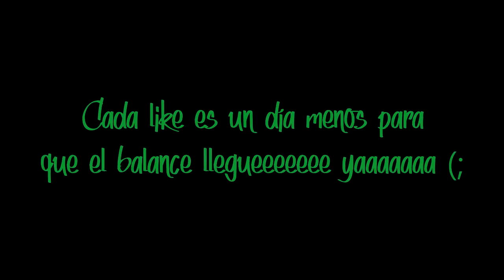[Elsword] Todo sobre Celestia, nuevo pj. El mejor balance de la historia nos vuelve buffers - NS #24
Categorías:
0:00 - Introducción
0:56 - Todo sobre Celestia, la segunda rama de Noah
4:25 - Algunos pequeños datos sobre la tercera rama de Noah
5:31 - Balance de la raid de Berthe
6:25 - Balance para Elsword
8:43 - Balance para Aisha
8:55 - Balance para Rena
9:42 - Balance para Raven
12:22 - Balance para Eve
13:36 - Balance para Elesis
14:39 - Balance para Noah :c
16:54 - Balance para Add :o
20:02 - Balance para Luciel
22:36 - Balance para Rose
26:00 - Balance para Ain
26:26 - Balance para Laby